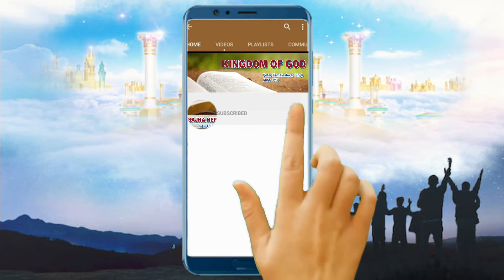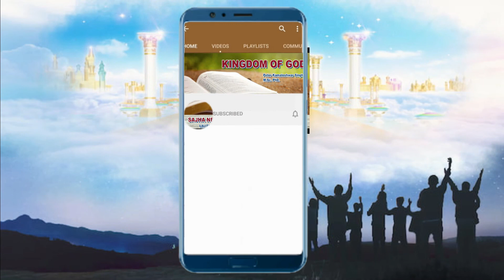Kingdom of God Day 282 Dr. Peter Kamaleshwar Prasad Singh